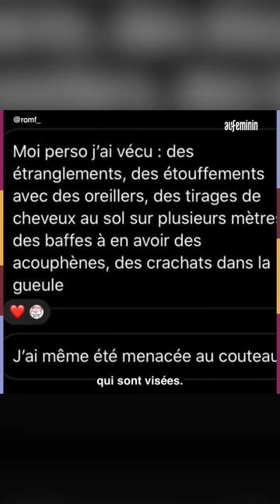😮😮😮MOHA LA SQUALE , ROMY DÉNONCE LES AGRESSIONS DU RAPPEUR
MOHA LA SQUALE , SON EX ROMY DÉNONCE LES AGRESSIONS DU RAPPEUR